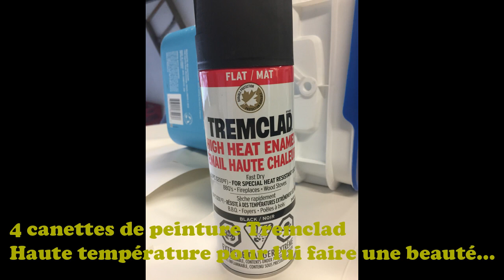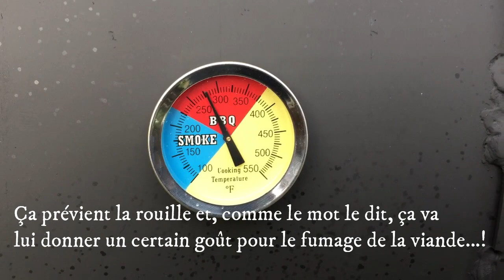Reverse flow offset smoker Partie 2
Dans ce vidéo, il`est question de la finition de mon projet de fumoir... Premièrement l'a stérilisation à l'aide de la chaleur, je met le feu dans la boîte à feu ainsi que dans la chambre de fumage.
Ensuite, je le peinture avec de la peinture à haute température.
Finalement, je vaporise de l'huile végétale sur toutes les surfaces intérieures afin de le traiter contre la rouille ainsi que pour lui donner un "goût" particulier.

Le fumoir est fait à partir d'un réservoir à eau chaude de 40 gallons et la boîte à feu a été construite avec une bouteille de propane de 30 lbs.

Pour mon logo, comme vous avez pu voir à la fin du vidéo, j'aimerais remercier:
Jocelyn Hémond
Lettrage Trois-Rivières
jgraphiste.ca